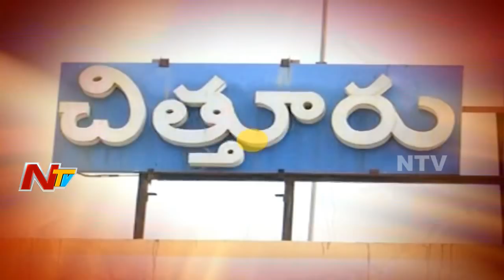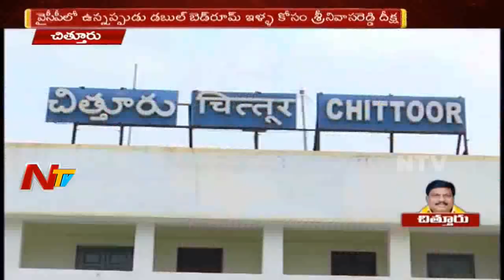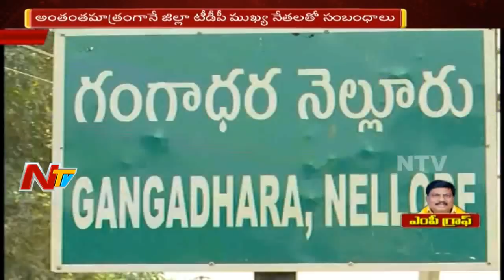Chittoor MP Naramalli Sivaprasad || Special Ground Report || MP Graph || NTV